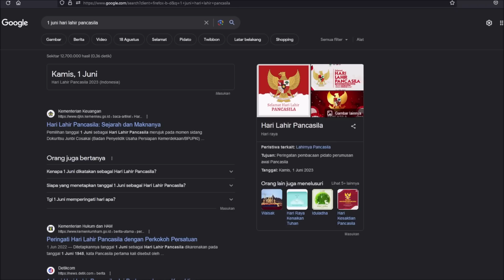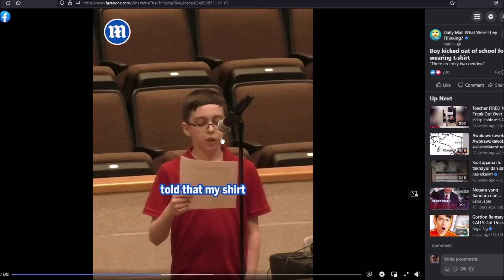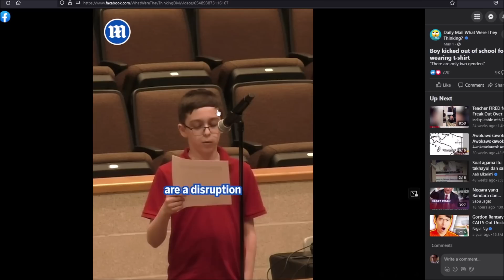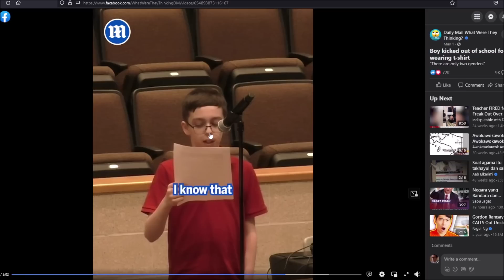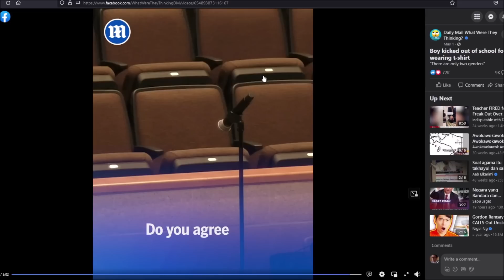Bro Terlalu BERDASAR Sampai Dianggap Ancaman...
What a chad...